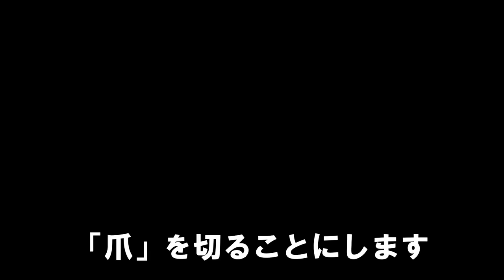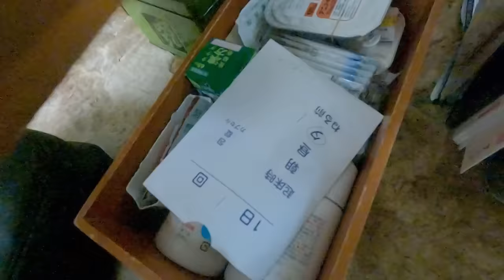2年半ぶりに爪を切った【長期ひきこもり40代】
2年6ヶ月ぶりに爪を切りました。
６年間部屋から出ていない４０代中高年ひきこもりです。